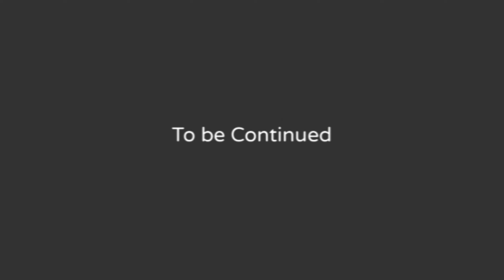The Revolution: Part 1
the highly anticipated sequel to 'alien attack'